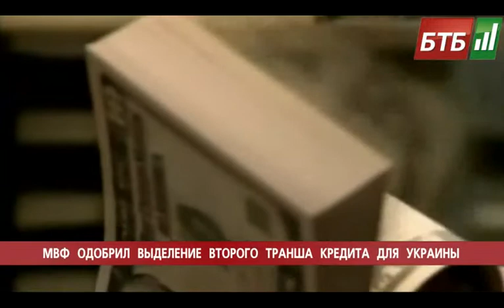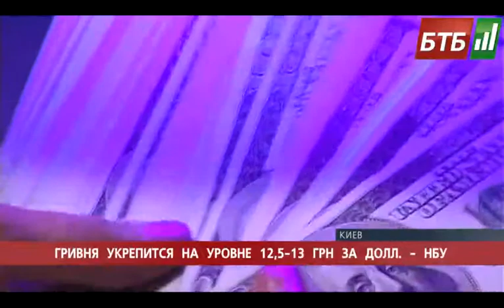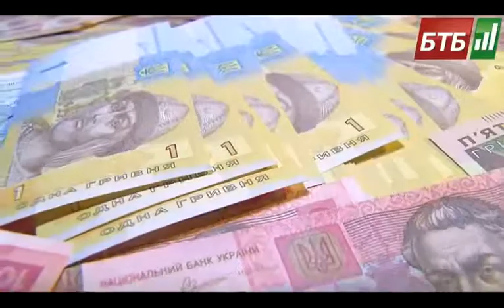Випуск 30-08-2014 о 10:00